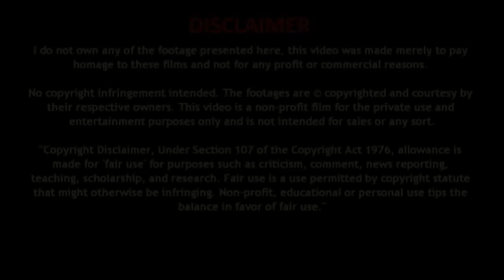जानिए किन लोगों को करेला नहीं खाना चाहिए ? Bitter Gourd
View More :-

किडनी खराब होने के संकेत | इस किडनी बीमारी के बारे में जानना है जरुरी | Kidney Failure

daad khujli ki dawa gharelu upay | दाद खाज खुजली हमेशा के लिए खत्म करने के सफल उपाय

आँखों की रोशनी बढ़ाने और चश्मा छुड़ाने का रामबाण नुस्खा - गाजर खाने के अद्भुत व चमत्कारी फायदे